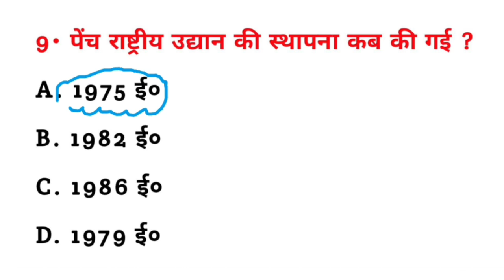पेंच राष्ट्रीय उद्यान की स्थापना किस वर्ष हुई थी ? || Pench rashtriy udyan ki sthapna kis varsh hui